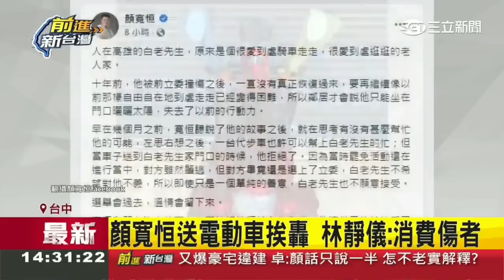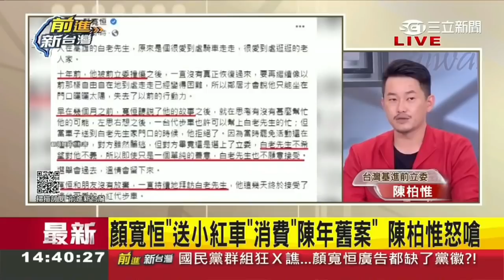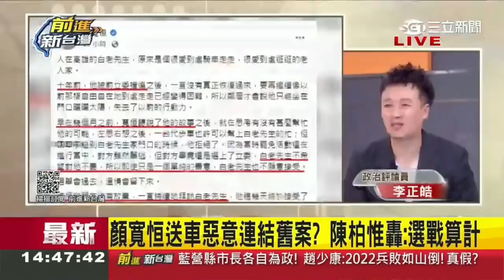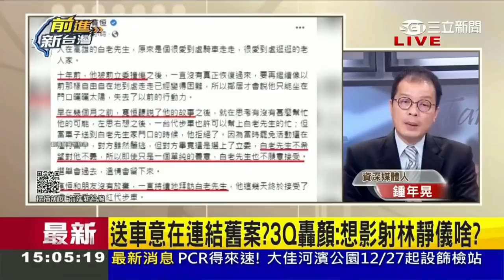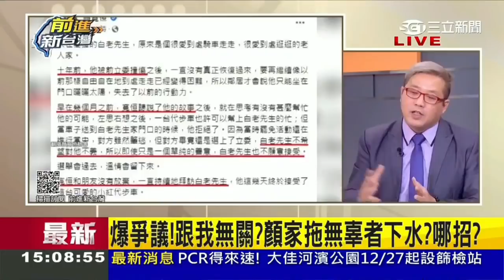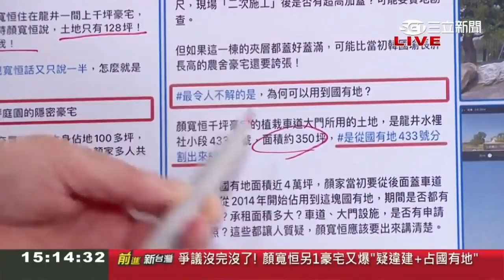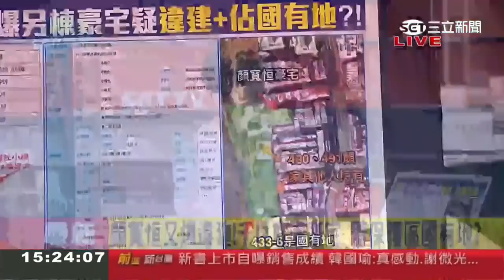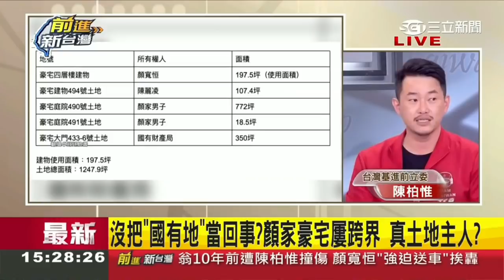不論承受顏陣營多麼無下限的攻擊，我仍會堅持追尋良善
◆ 追蹤3Q的噗浪 → wondachen
◆ 追蹤3Q的推特 → @3QTan